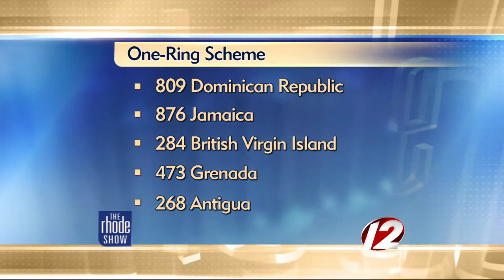AG warns consumers of 'one ring' phone scheme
If the phone rings once, and the area code is 809, 876, 284. 473, or 268, officials warn you shouldn't call back.